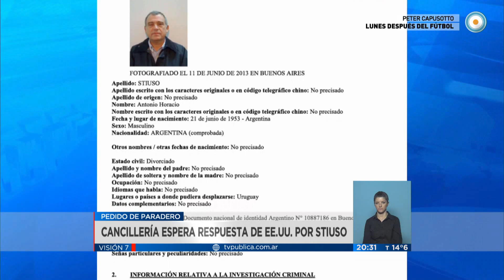Visión 7 - Alerta Azul: Cruces con EE.UU. por Stiuso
Interpol solicitó "el urgente registro y difusión" del alerta azul tras recibir un oficio en el marco de la causa en trámite ante la Unidad Fiscal AMIA. El Gobierno confirmó que citará al embajador de EE.UU. para solicitarle que colabore con el caso del ex espía. La agencia policial mundial difundió, a pedido de la (UFI-AMIA), la circular para determinar el paradero del ex agente de Inteligencia Antonio Horacio "Jaime" Stiuso, para su eventual citación con el objetivo de que brinde detalles sobre su participación en la investigación del atentado terrorista ocurrido en la Ciudad de Buenos Aires en 1994. "¿Cuál es la razón por la que Stiuso está en Estados Unidos y ese país no coopera con la Argentina?", se preguntó el canciller Héctor Timerman. (Luis Bruschtein/ Política). Emitido por Visión 7, noticiero de la TV Pública argentina, el miércoles 30 de septiembre de 2015.